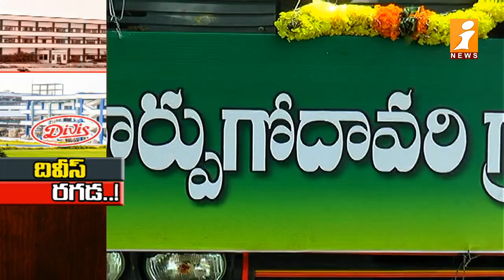దివీస్ రగడ | Ground Report on Divis Laboratories | iNews